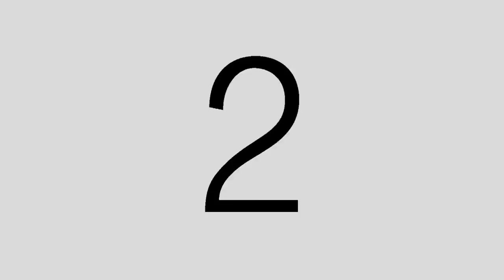Hidvégi Band - Csak egy könnycsepp HD Bandy videója-4